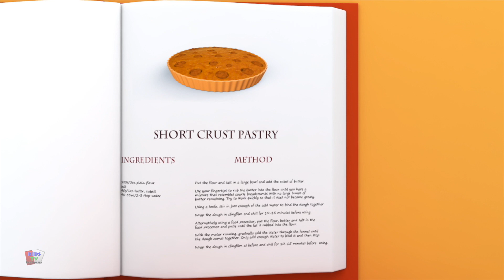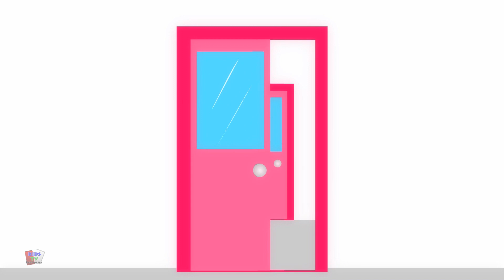Bob kereta api | Apakah Anda Tidur Saudara John | sajak untuk anak-anak | Are You Sleeping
Bangun di pagi hari sangat sulit. Keluarga akan sarapan tetapi bayi masih tidur. Mari kita lihat, bisakah mereka membuat bayi bangun? Siapa yang bangun nanti, Anda atau saudara Anda? :)